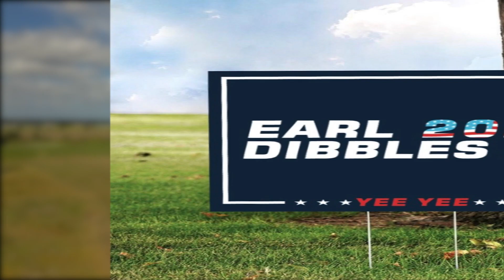The only man who can save 2020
Earl is tired of city boys runnin' they mouth. It's time to put a country boy up in the whitehouse and paint it camo. YEE YEE 2020.